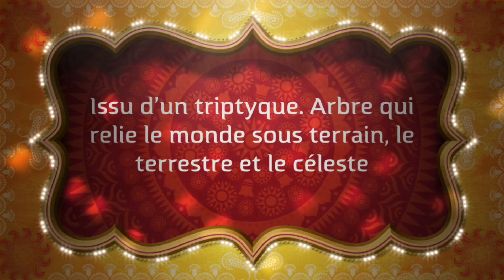Histoire des arts, le motif dans l’art et le symbole